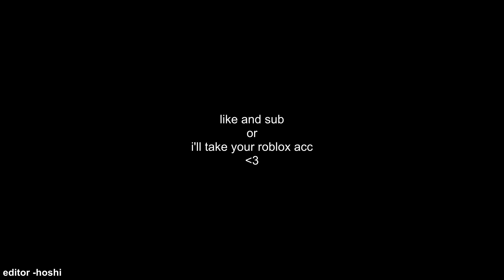Like That -Doja Cat 💜